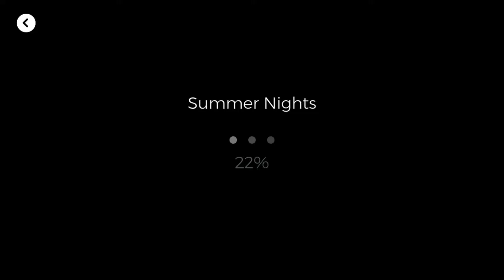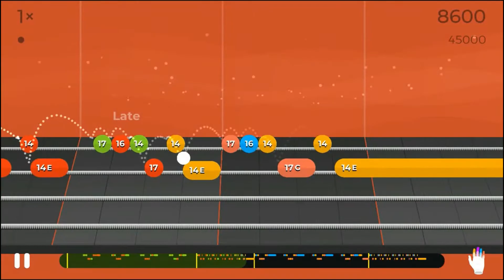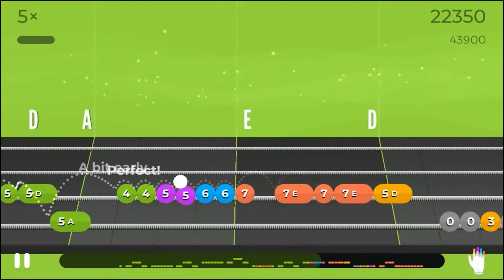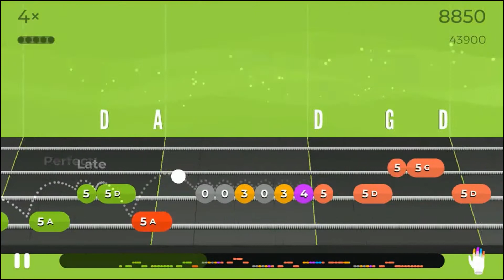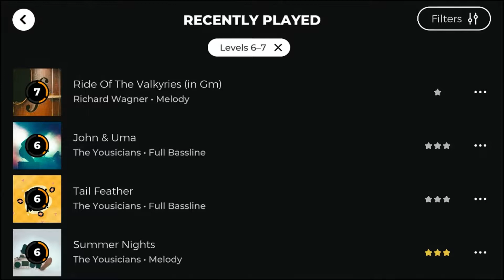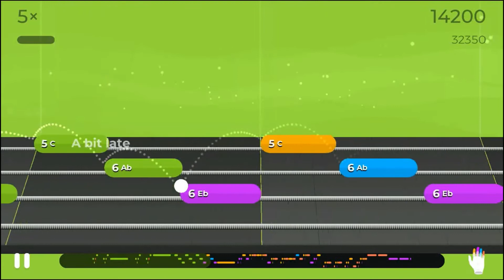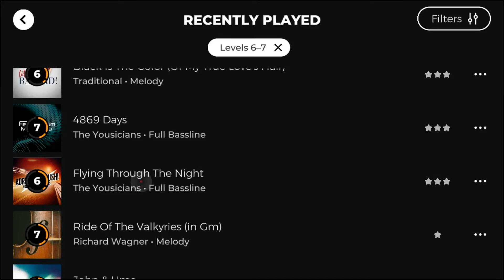MaryD Play's 06/25/2020 Yousician Bass Guitar Levels 6-7 Songs and Lessons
Instrument: Unbranded IB Electric Bass Guitar
- Ibanez GSR200 Bass Clone

List of Songs:
Coming Soon!!!